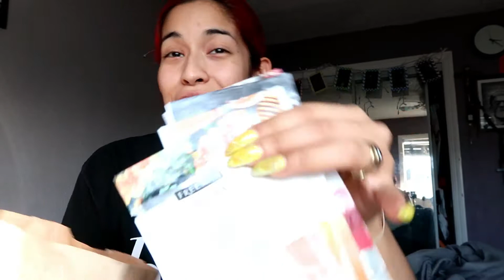ANXIETY ATTACK / HELPFUL TIPS | SammyJCoCo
Hi you guys so I finally figured out how to fix this video. Yaaaaay!!! Lol i really wanted to share this because it’s such an important topic to me and I want nothing but pure happiness for everyone. Speaking up is something I’m LEARNING TO DO! Never feeling scared for showing how you feel.